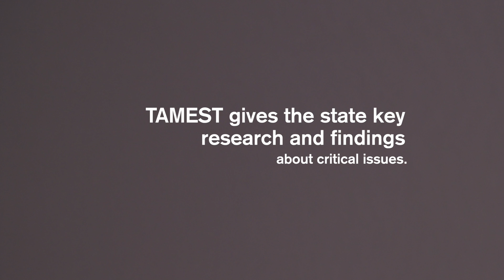TAMEST Shale Task Force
What can science tell us about both the benefits and consequences of shale oil and gas development? What gaps still exist in our knowledge of the environmental and community impacts of shale exploration?

To find answers to these questions, The Academy of Medicine, Engineering and Science of Texas (TAMEST) has convened a new task force to examine the environmental and community impacts of shale oil and gas development in Texas.

The TAMEST Shale Task Force is a first-of-its-kind, comprehensive review of scientific research and related findings regarding impacts of shale oil and gas production in the state. The report will be released in summer 2017.